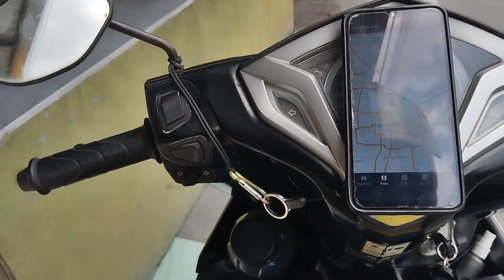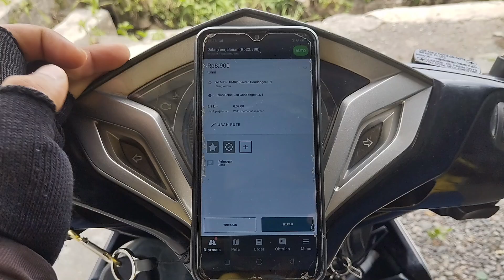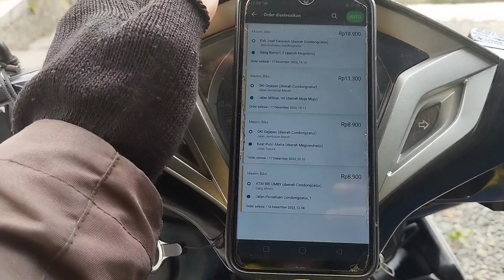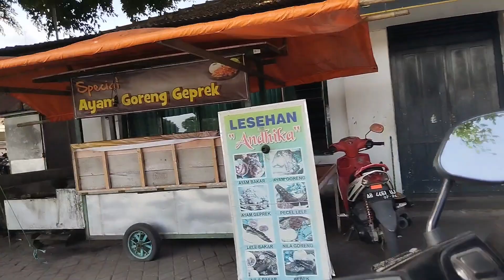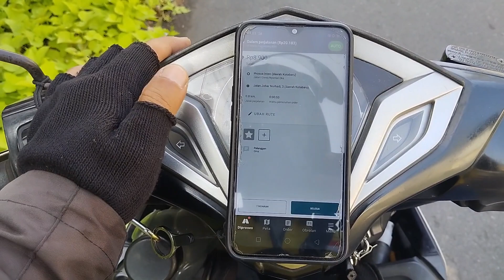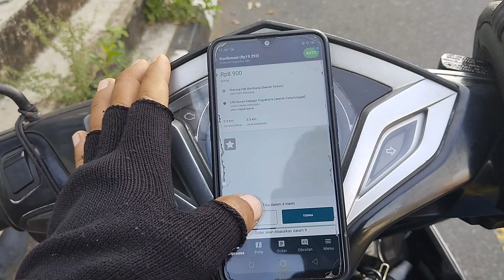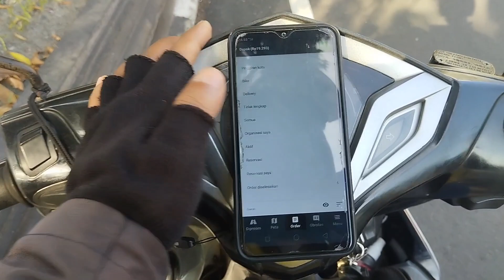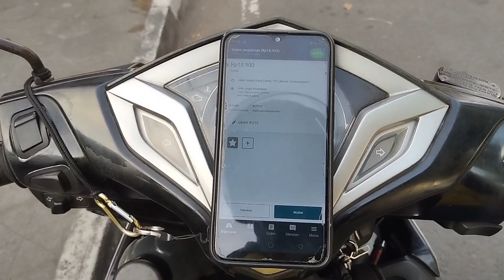vlog on bid maxim jogja, seberapa gacor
on bid maxim